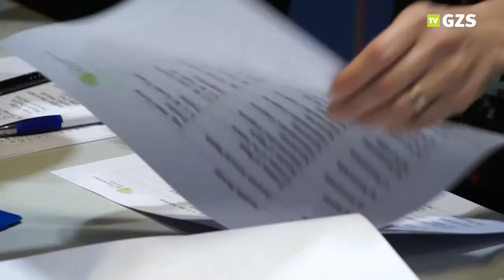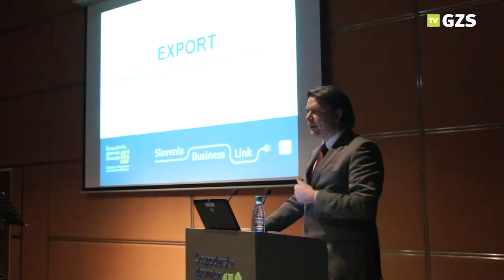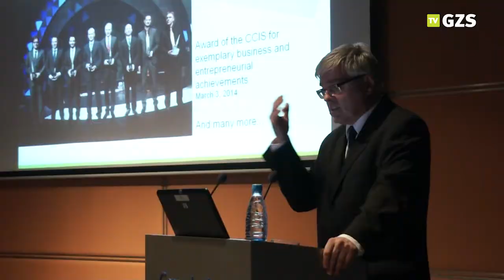Srečanje z veleposlaniki in ekonomskimi svetniki, akreditiranimi za Slovenijo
Center za mednarodno poslovanje Gospodarske zbornice Slovenije (CEMP GZS) je 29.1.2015 na GZS pripravil srečanje z veleposlaniki in ekonomskimi svetniki, akreditiranimi za Slovenijo.